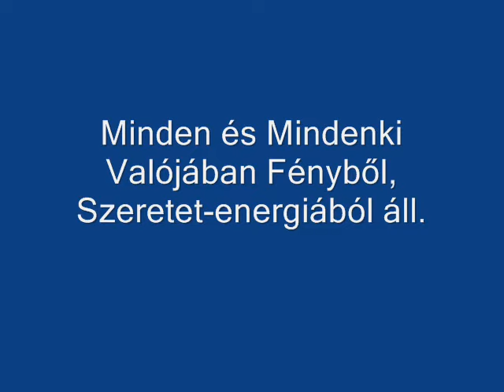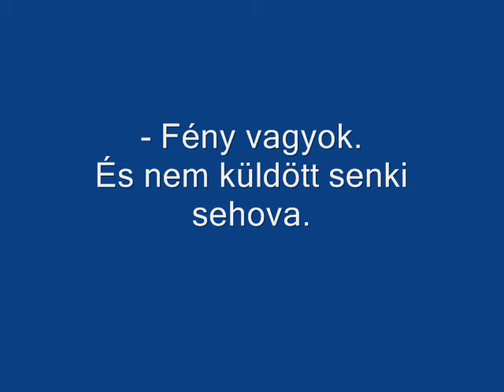JM359 - Kérdeztétek 15. (Fényküldött, fiatal, Ki Vagy)